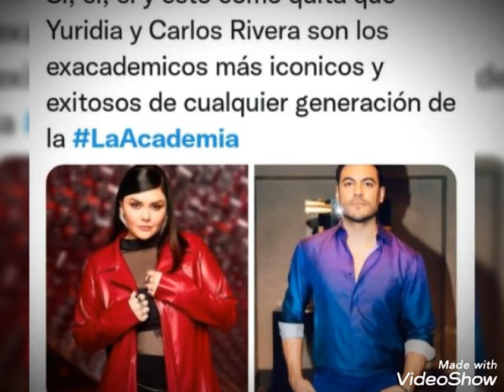Los mejores memes de La Academia 20 años!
Hoy fue el inicio de La Academia 20 años en Tv Azteca. Los ex académicos celebran 20 años de su alma máter e interpretaron Bienvenida para dar inicio a la decimotercera generación de La Academia. Myriam dirigió el himno de La Academia con los aspirantes de la nueva generación.